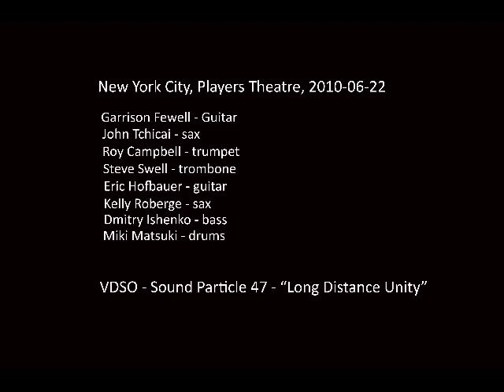Variable Density Sound Orchestra in NYC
A slide show of photographs from Italian jazz photographer Luciano Rossetti featuring the Variable Density Sound Orchestra, directed by Garrison Fewell at the Players Theatre in Manhattan, NYC. VDSO members Garrison Fewell, Roy Campbell, Jr, Steve Swell, Eric Hofbauer, Kelly Roberge, Dmitry Ishenko, Miki Matsuki and featuring Afro Danish saxophonist John Tchicai. Music sound track is an original a composition, "Long Distance Unity", by G. Fewell and J. Tchicai from the VDSO recording, "Sound Particle 47" on Creative Nation Music which includes Achille Succi (alto) and John Voigt (bass) not present at the concert.